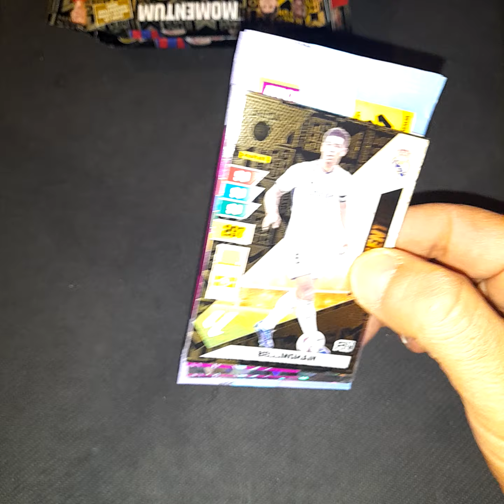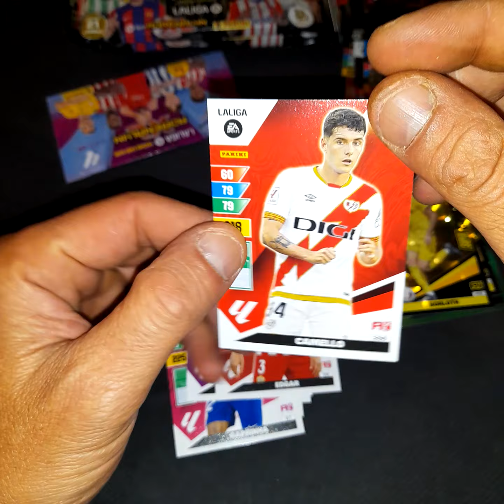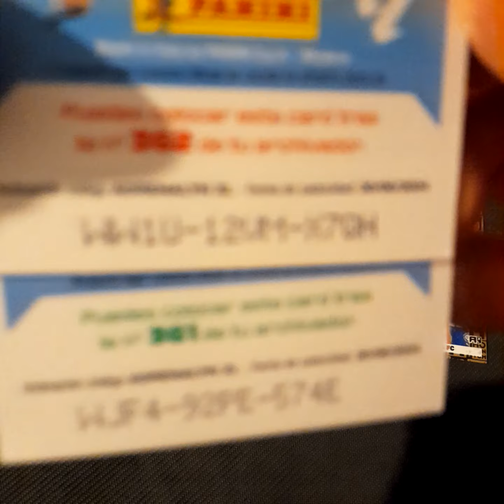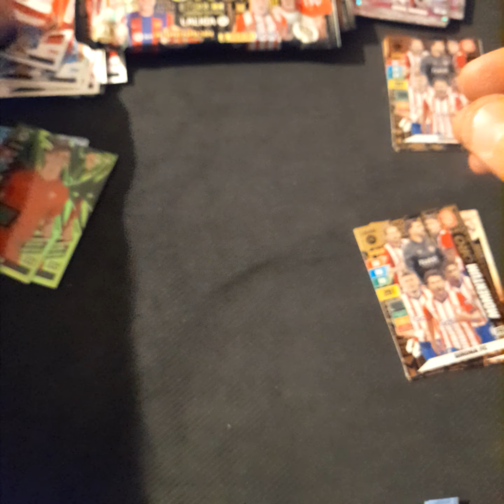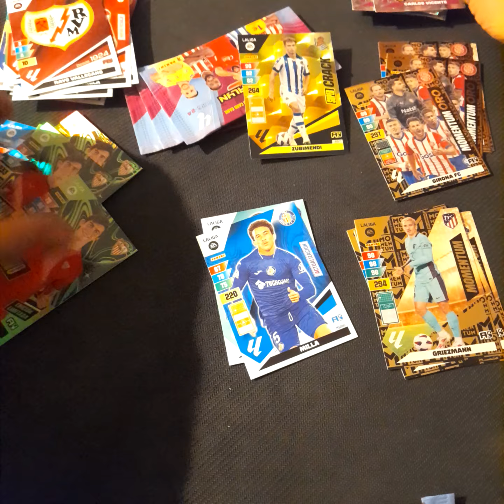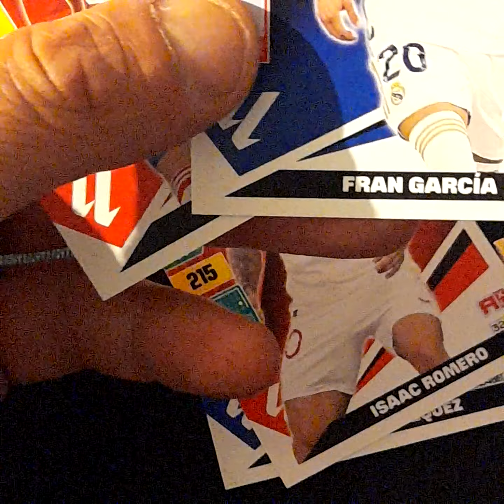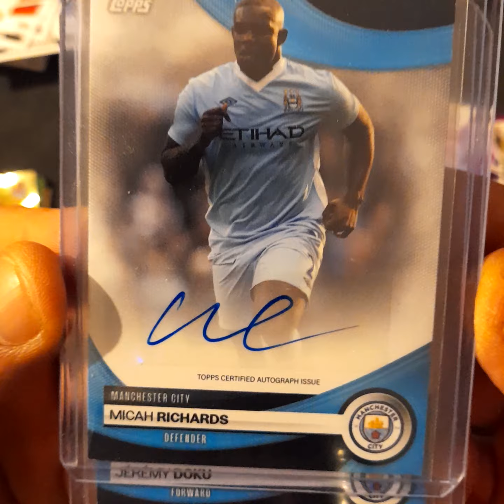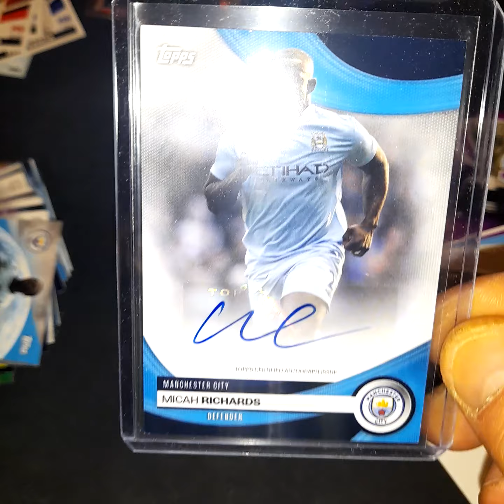sobres momentum oro adrenalyn xl buscando autograph códigos 🎁